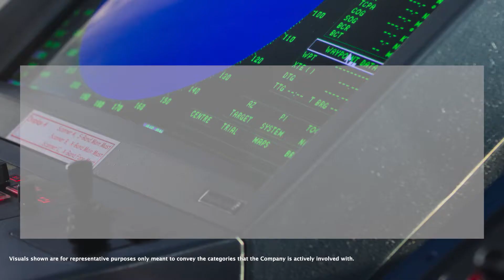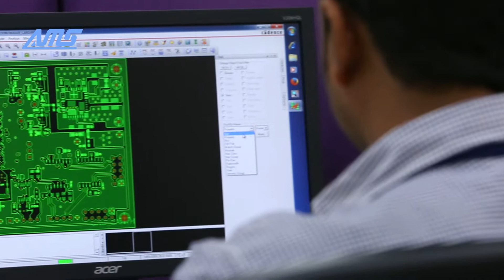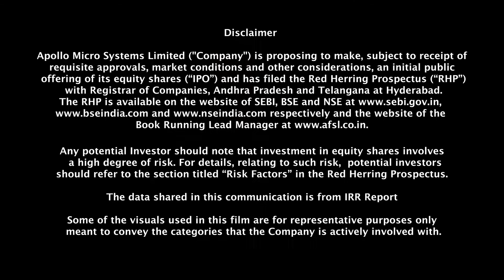Apollo IPO Master Film